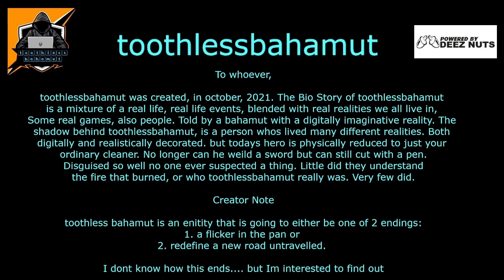We finish the story in Borderlands 3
It is our first Borderlands game ever and this was a great adventure with a pretty big ending to finish it off.